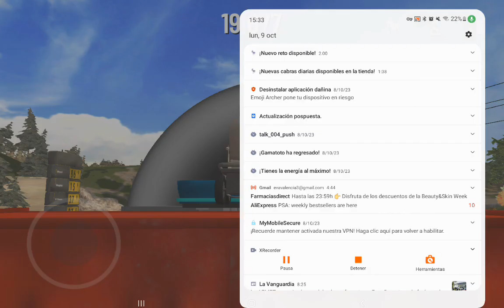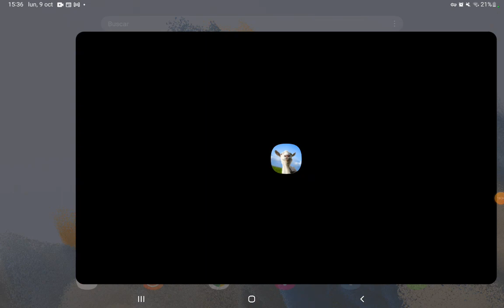!!!LOCURAAA!!! en Goat simulator